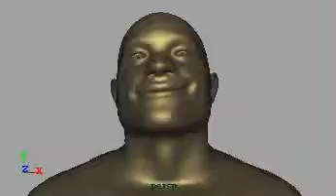Facial animation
Facial expression animation testing